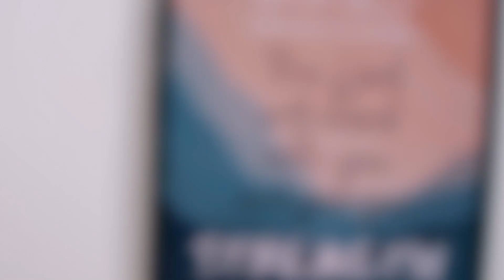J'AI ACHETÉ L' iPHONE 12 PRO ! Déballage / Unboxing & Avis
Dans cette vidéo je vous parle de mon nouvel iPhone 12 PRO ! Déballage / Unboxing en direct et mon avis à chaud. Après hésitation j'ai opté pour l'iPhone Bleu Pacifique à 128 Go..

Dans une prochaine vidéo je vous donnerai mon avis avec le test comple de l'iPHONE et surtout ce que ça donne niveau photo et vidéo !

Mini trépied
Grand Trépied
Micro cravate pour téléphone
Ring Light
Kit Soft Box (équivalent)